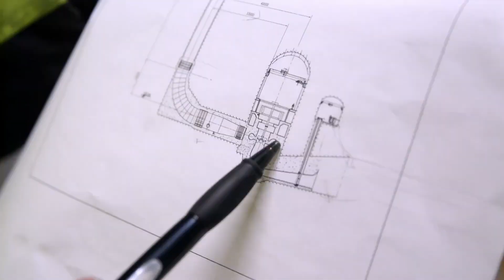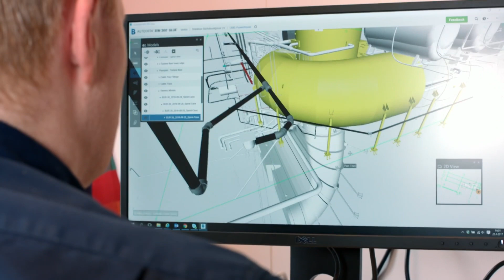Inside Iceland's $2BN Mega Dams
Iceland has built a series of mega dams to power their nation. These mega projects make Iceland run on 100% green energy. The engineering challenges were insane, one of these projects is the tallest mega dam in the world.

Los Angeles 2028 Olympic Stadium Race To Save Billions